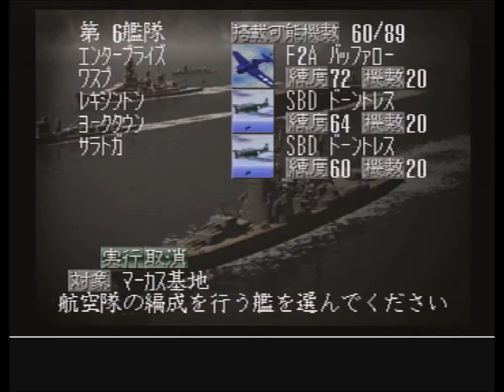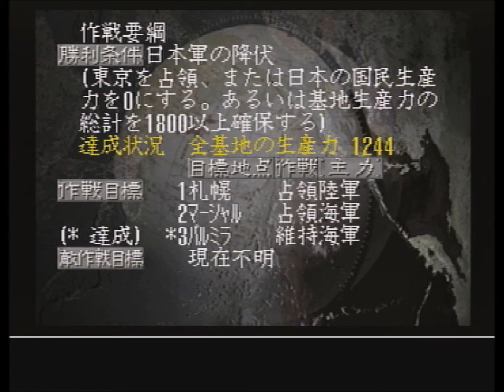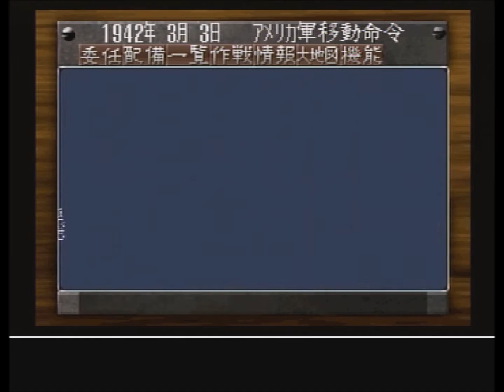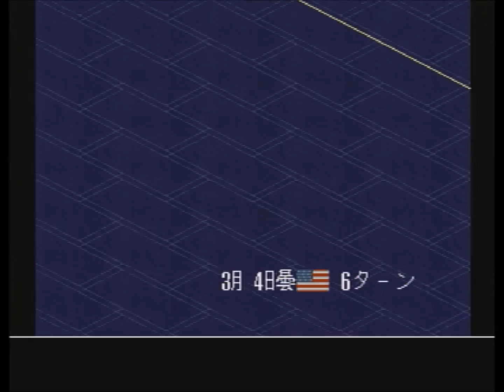【提督の決断2】 アメリカ軍プレイ！ ⑫抵抗を続けてた島はどんどん落ちていく、補給線が各基地に繋がれば月の収入はすごいことになるはずだ！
通常プレイです。